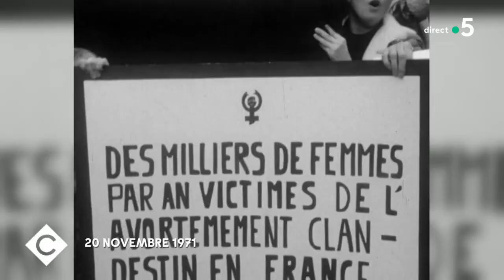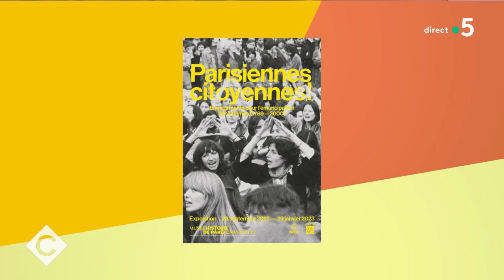Parisiennes citoyennes, deux siècles de lutte - L’Oeil de Pierre Lescure - C à Vous - 25/01/2023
Et retrouvez-nous sur :
L’Oeil de Pierre Lescure - Parisiennes citoyennes, deux siècles de lutte